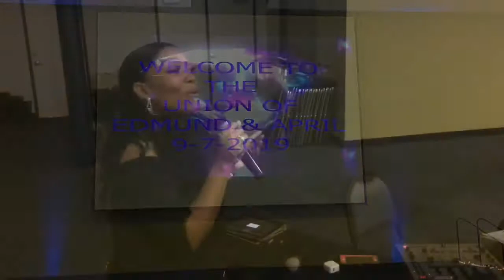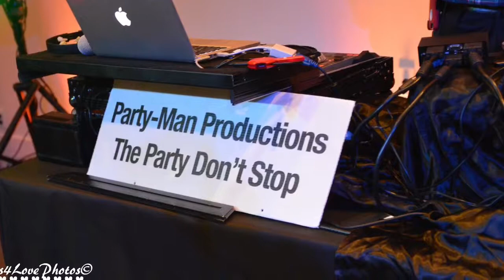The Groover’s Wedding 👰🏽 🎩 Day!!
Hey 👋 you 2 I hope 🤞 you enjoy 😊 your memories and making NEW ONES every time you’re together 🥰! And thank you 🙏 once again for choosing Party-Man Productions for your Entertainment needs! And don’t forget.